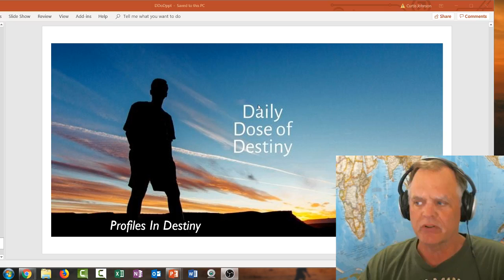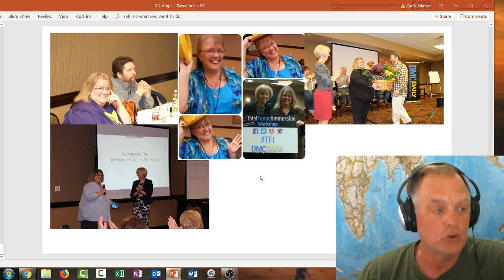PROFILES IN DESTINY SERIES.